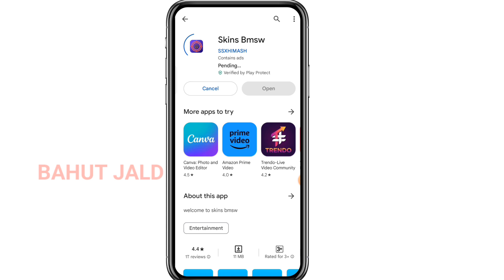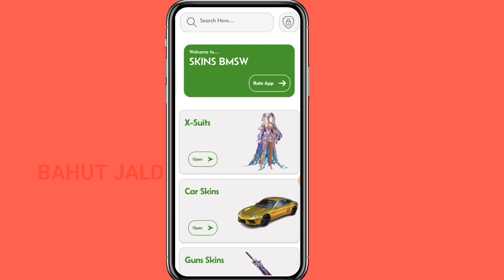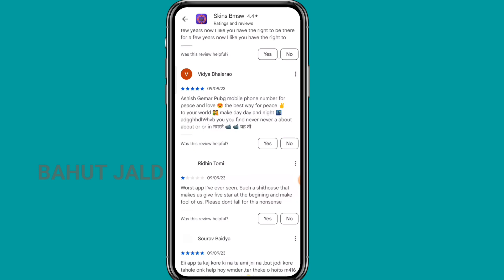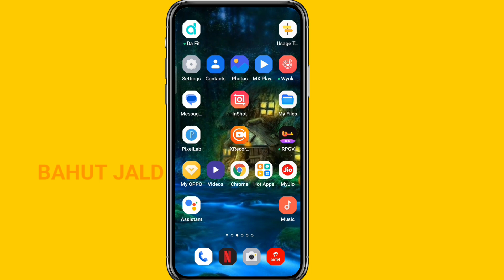Skins Bmsw App Kaise Use Kare || Skins Bmsw App Real or Fake || Skins Bmsw App Review